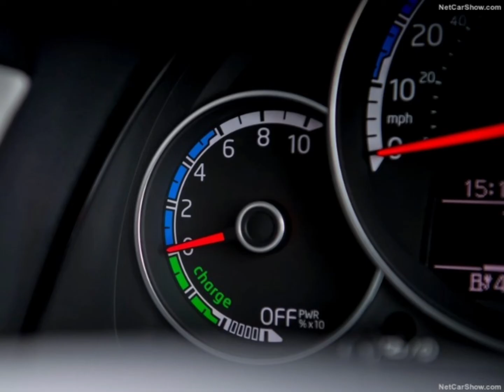Seat Mii Electric [UK] (2020)